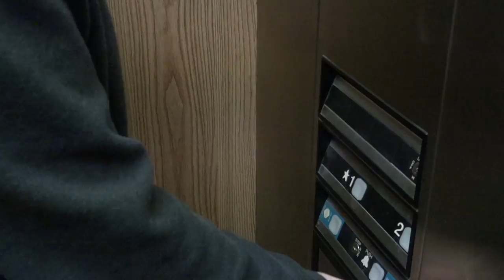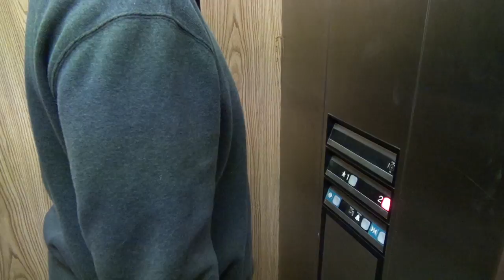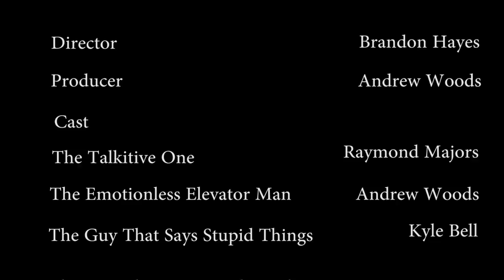"Elevator" Short Film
Directed by: Brandon Hayes
Produced by: Andrew Woods
Cast:
Bobby Young
Kyle Bell
Raymond Majors
Aaron Ghidey
Mateo Danner
Josh Green
Thanks to:
Columbia Area Career Center
Young Law Office